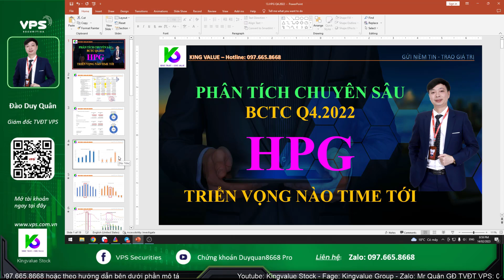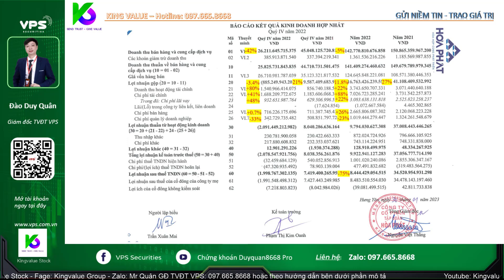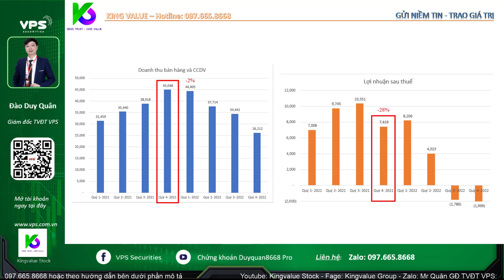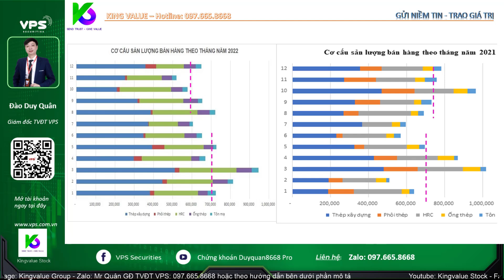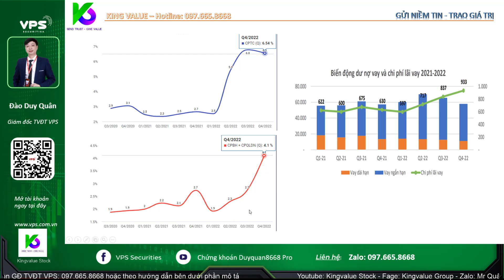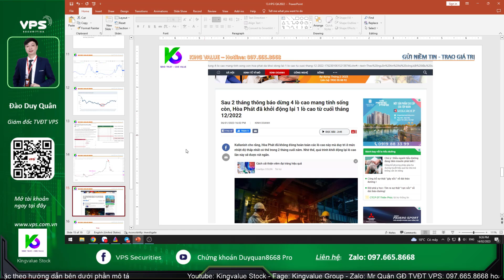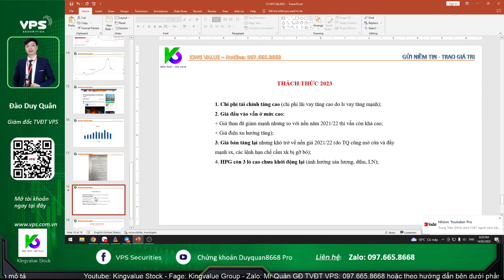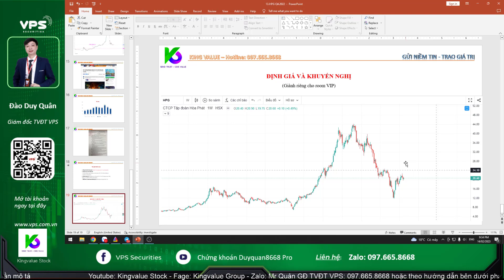#317: Phân tích chuyên sâu BCTC HPG Q4.2022, kỳ vọng gì cho giai đoạn mới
***CÁC VIDEO HÀNG ĐẦU CỦA KÊNH (chia sẻ nhiều kiến thức bổ ích và giá trị):
+ Video #128: Hướng dẫn sử dụng các Indicator trong phân tích kỹ thuật MA, EMA, MACD, Bollinger Band
+ Video #97: Phương pháp đi vốn trong thị trường sideway (phút 8:00)
+ Video #92: Phương pháp xử lý danh mục thua lỗ nặng (phút 53)
+ Video #87: Cách tính giá cổ phiếu điều chỉnh sau khi chia cổ tức
+ Video: Hướng dẫn add code vào Amiborker, tạo template và lọc cổ phiếu:
+ Video #41: Phương pháp chốt lời cổ phiếu, tuyệt chiêu sử dụng lệnh Stoploss (SL) ăn trọn sóng
+ Video #40: Cách tính biên độ chứng quyền (CW), tuyệt chiêu chơi chứng quyền
+ Video #01: Phân tích Báo cáo tài chính doanh nghiệp (BCTC) - Bài 01

F785 - Đào Thị Dung
B268 - Lê Trọng Sơn
8059 - Bùi Văn Hương
8097 - Nguyễn Huyền Nhung

A/C VÀO ROOM VIP THEO HƯỚNG DẪN SAU NHÉ:
***CHƯA CÓ TK VPS:
Bước 2: Điền một số thông tin cần thiết
Bước 4: Chụp ảnh CMND 2 mặt theo yêu cầu

NỘI DUNG KHOÁ HỌC:
1. Nến nhật, tuyệt kỹ giao dịch với nến nhật
2. Xu thế, kênh xu thế và các phương pháp vào lệnh với xu thế
3. Trung Bình động (MA, SMA) và các phương pháp vào lệnh với MA, SMA
4. Bollinger Band, Fibonacci và các PP vào lệnh với Bollinger
5. Tuyệt chiêu kết hợp EMA + Bollinger Band, nhận biết điểm khởi đầu xu hướng
6. RSI, ADX, MACD và cách vận dụng trong giao dịch thực tế
7. Tuyệt chiêu cơ cấu danh mục, phân bổ vốn, đi vốn bằng Margin
8. Vùng đỉnh - đáy, điểm bán - Các PP bán, PP chặn lệnh SL = Stoploss
9. Các mô hình kinh điển trong phân tích kỹ thuật
10. VSA - Điểm mua, PP đón sóng dòng tiền và PP vào lệnh với 08 mô hình kinh điển trong VSA

 ĐỐI TƯỢNG THAM GIA HỌC:
 - Các bạn chưa biết gì và chuẩn bị tham gia vào thị trường chứng khoán.
- Các bạn đã tham gia vào thị trường chứng khoán nhưng chưa biết gì về phân tích kỹ thuật.
- Các bạn muốn được đào tạo PP đi vốn, kỹ năng sử dụng margin (khoá duy nhất trên thị trường đào tạo về kỹ năng này)

 HỌC PHÍ ƯU ĐÃI:
 - Giảm tiếp còn 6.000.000 cho khách hàng của Team đang giao dịch với NAV trên 500tr và KH Super VIP
 - Giảm tiếp còn: 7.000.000 cho khách hàng (NAV lớn hơn 100 và nhỏ hơn 500)

+ Xu thế, kênh xu thế và các phương pháp vào lệnh với xu thế

CÁCH ĐĂNG KÝ KHOÁ HỌC:
Học viên chuyển khoản học phí vào tài khoản sau: